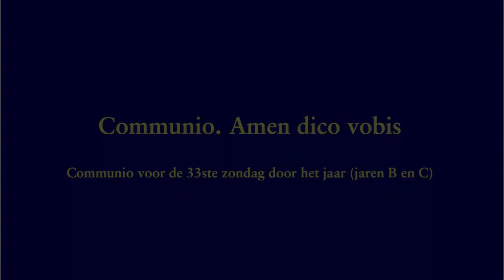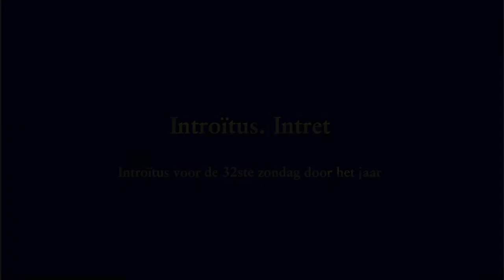Sacrale dans door Mira Henrike-Sievert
Sacrale dans door Mira Henrike-Sievert in de Gentse Sint-Niklaaskerk op gregoriaanse gezangen gezongen door Thierry Pauwels
00:40 Alleluia. De profundis.
03:55 Communio. Amen dico vobis.
05:46 Introïtus. Intret oratio.

Met dank aan Tim Martens voor het filmen.